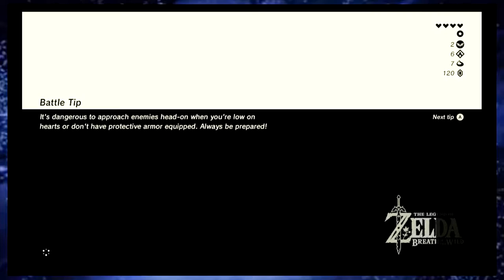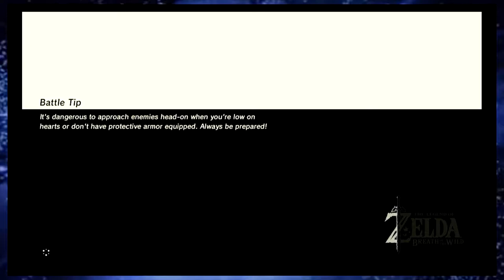Chain of Experimentation, Stupid | Breath of the Wild Part 28 | Blow'em Up Games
It's exactly as productive as it sounds.